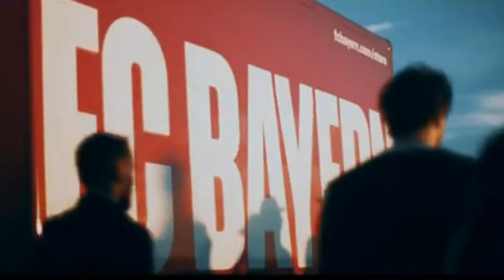SIÊU ĐỘI HÌNH BAYERN MUNICH MÙA GIẢI 2024/25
SIÊU ĐỘI HÌNH BAYERN MUNICH MÙA GIẢI 2024/25  | BLV KOO TUẤN

Ban Lãnh đạo Bayern Munich đã bỏ ra 60 triệu euro cho Crystal Palace và nhanh chóng ký hợp đồng với anh ngay từ những ngày đầu tiên của kỳ chuyển nhượng.
Cầu thủ người Pháp là một trong những tân binh sẽ cập bến Allianz Arena trong mùa hè này, góp phần tạo nên một Bayern Munich tươi mới dưới thời HLV Vincent Kompany. Chúng ta hãy cùng tìm hiểu về siêu đội hình mới của Hùm Xám xứ Bavaria trong mùa giải 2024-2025, mùa giải mà đội bóng áo đỏ quyết tâm lấy lại vị thế số 1 nước Đức theo sơ đồ 4-2-3-1.